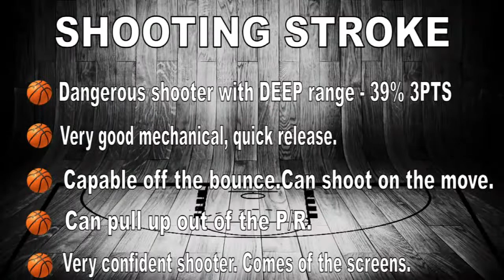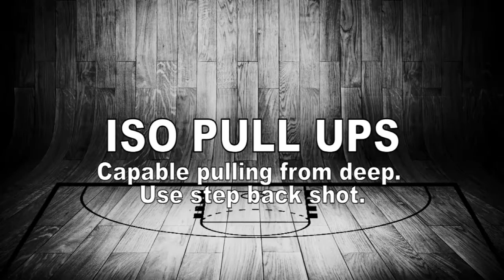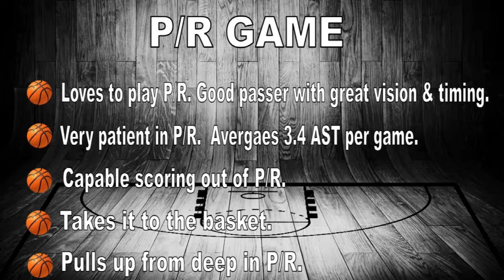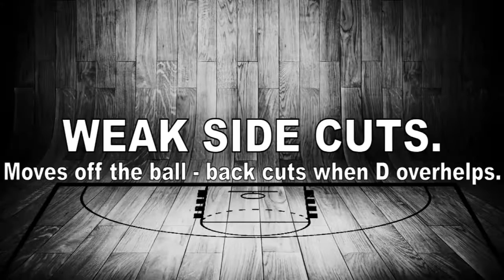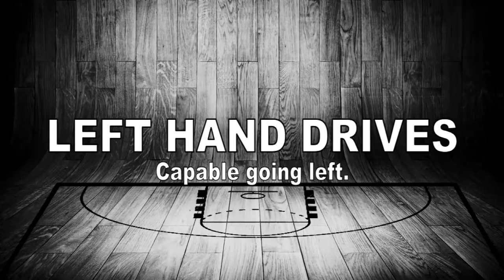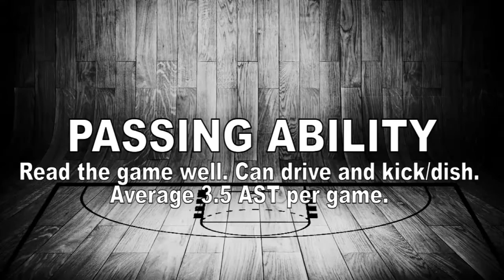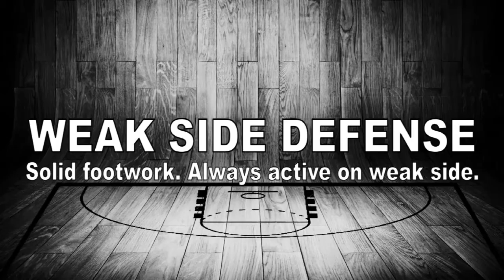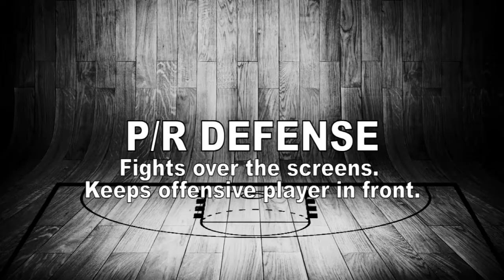Branko Cvetkovic Highlights Tadamon 2016